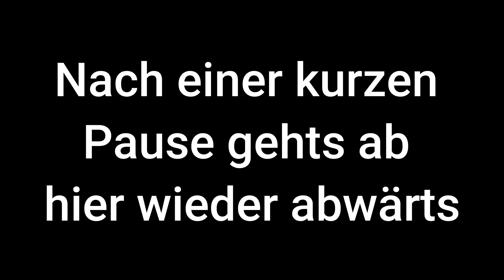Jaufenpass in 8 Minuten im Zeitraffer / Vespa 50 N Special Rat Style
Bei unserer Stilfserjochtour sind wir auf dem Rückweg über den Jaufenpass gefahren. Hier habt ihr den kompletten Jaufenpass von Süden kommend bis nach Sterzing. Das Material ist 5 Fach beschleunigt.

Allgmeines
-Kamera: GoPro 3 Black+
-Rahmen: Wealpe
-Mikrofon: Sony ECM-CS3
-Adapter: Original GoPro

-Helm: Shoei XR-1100
-Visier: Shoei CW-1 rainbow
-Lederkombi: Black White   AUSVERKAUFT
-Handschuhe: Evo-Thrux II

-Motorenöl: Motul 5000
-Bremsflüssigkeit: Castrol
-Kettenfett: S100 Weiß
-Montageständer: Ricambi